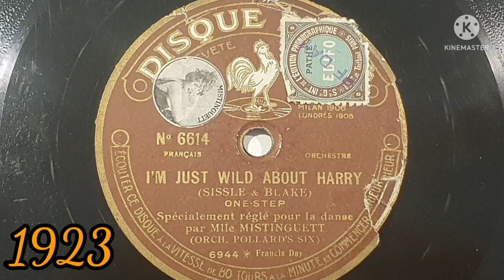I'm just wild about Harry - Pollard's six - 1923 Disque Pathé 6614 matrix 6944